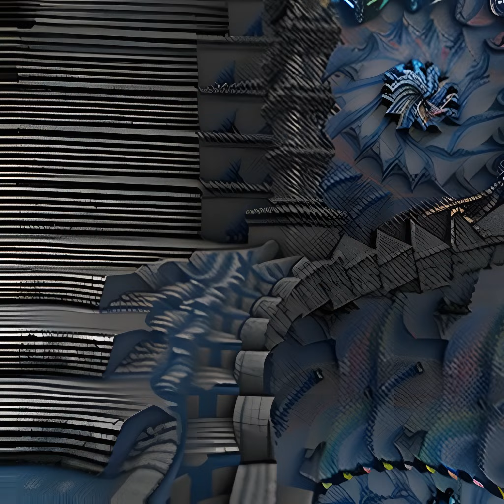Abstract Resonance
🎸🔮 Embrace the divine as you explore 'Abstract Resonance' - a mesmerizing fusion of transcendent guitar melodies and powerful visuals inspired by the ultimate deity. Feel the vibrations of the cosmos! 🌌✨

All music is original by aleatory.ai
Images and Video generated with Midjourney + StableDiffusion +